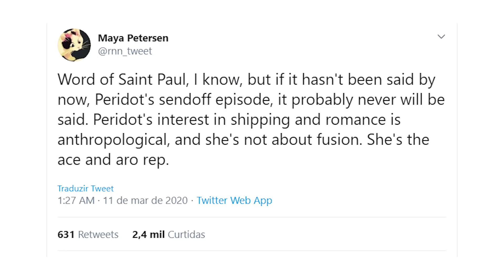Peridot é assexual e arromântica, e agora? | Steven Universo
Na última semana, foi confirmado que a Peridot é assexual e arromântica. Mas o que isso significa? Não vai ter mais Lapidot? No vídeo de hoje, eu explico tudo do jeito mais claro possível (:

AGRADECIMENTOS AOS MEMBROS DO CANAL:
Yan R. Mejia
João Sousa
Hassan Matos ali
Lazuli Oficial
Larimar é a melhor gem
Anna Julia
Juliana Soares
B0bul0
Diego Marinho
Arielle5000
Vitor Marra
Sabrina Wolf
Yachiyo Nanami
Vinicius Weiss
ThiagoDK
Fernando Brandão
Star Candy Neko-chan
temmie 12
Edu-Artes
Arquimedes Ribeiro
João Vitor Fin
꧁Nåøm1 ꧂ 나오미

QUER ME MANDAR PRESENTINHOS?
INGRID SCHMIDT
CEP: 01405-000